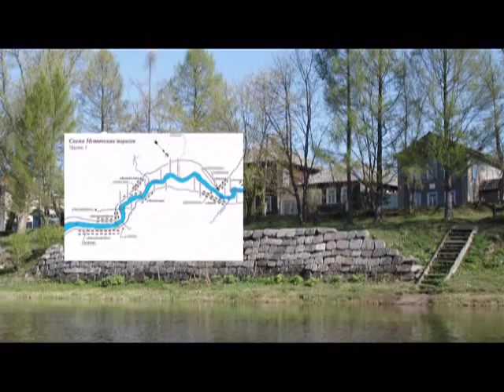Боровичи страницы истории